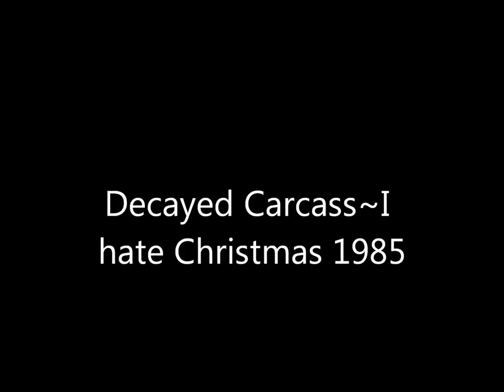Decayed Carcass~I hate Christmas 1985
Jason Moore~Guitar-Vocals
Ryan Opperman~Guitar
Larry Rossi~Drums

Christmas Eve of '85, homeless, sitting outside Winchells Donuts. Wrote this on a napkin while drinking a cup of coffee that I scrounged up enough change for...